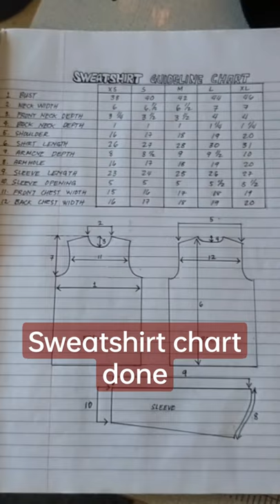Our Sweatshirt Guideline Chart#shorts